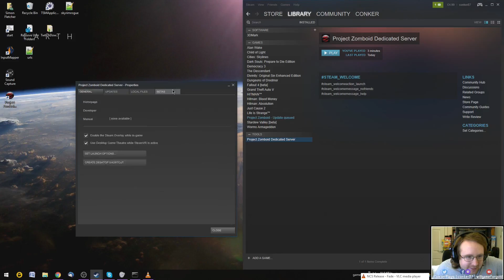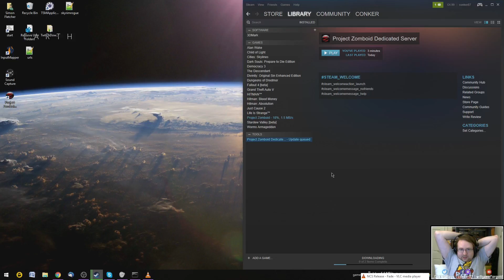🧟 Project Zomboid: With Sam – It's a Cruel World (#02)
LIKE THIS VIDEO IF YOU ENJOYED IT. IT REALLY DOES HELP!